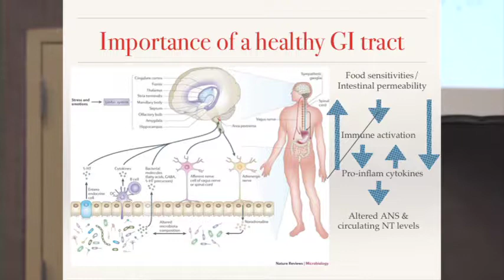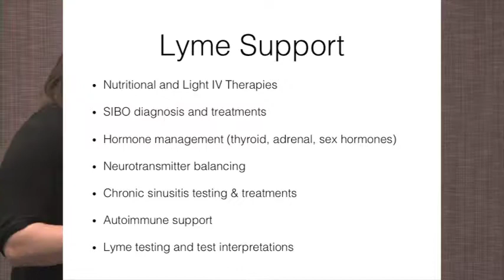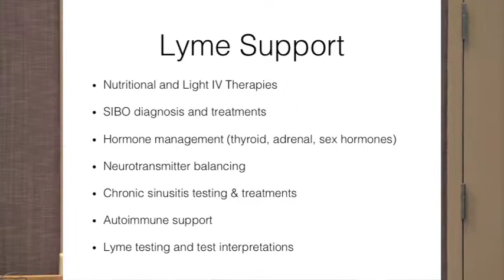MLA Presents - Dr. Meaghan Kirschling - Part 3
SIBO, Your Gut...& ALL those Lyme Symptoms